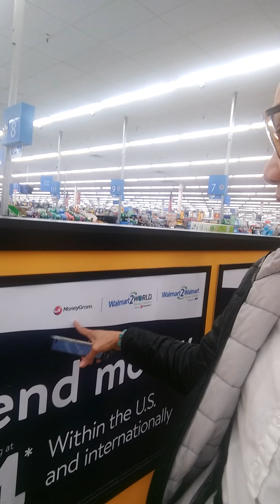ไปทำธุระที่ Walmart money gram